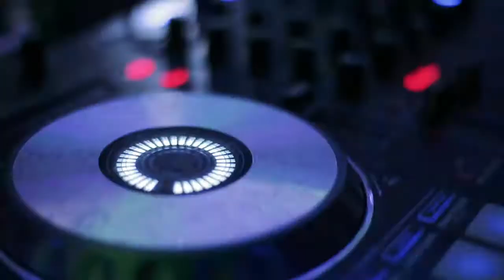Casamento Kamila e Deivid ♥️